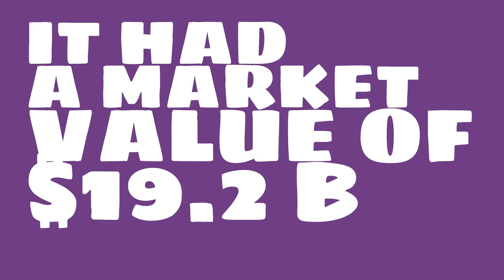Where is Posco headquartered?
Watch this video to learn about Posco.